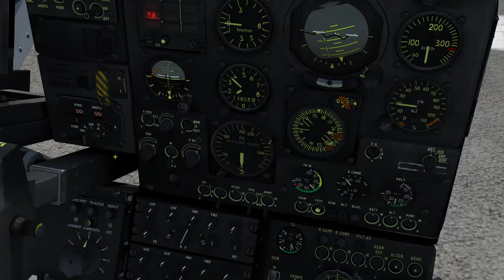DCS Gazelle. startup, takeoff and first attempt at shooting some tanks while moving!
First attempt at shooting tanks while moving, forgive! Sound is low too, sorry!

All done no curves, no saturation with CH Fighterstick, Throttle and Pedals.